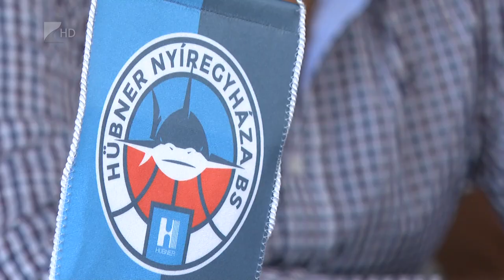Sitku Ernő Emléktorna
Pénteken és szombaton rendezik meg a Sitku Ernő Emléktornát. A házigazda Hübner-Nyíregyháza Blue Sharks mellett három „A-csoportos” együttes, a DEAC, a Honvéd és a Kecskemét lép pályára a Continental Arénában. A Kék Cápák jelentősen megfiatalított kerettel vágnak neki az új szezonnak, a csapat szeptember 22-én játssza első bajnoki mérkőzését az NB I. B Piros csoportjában.